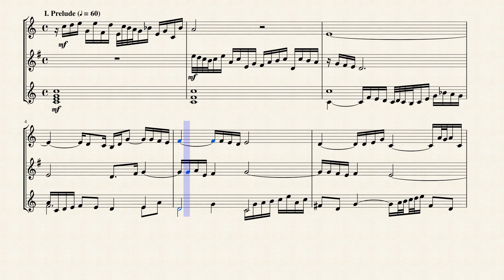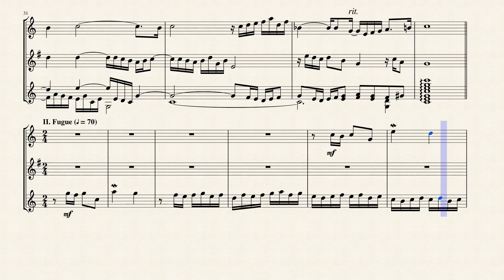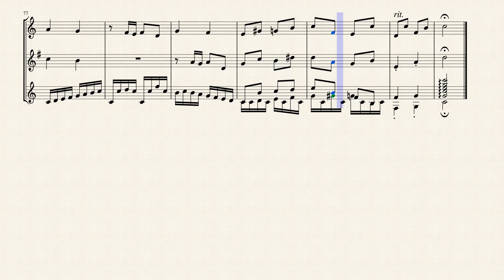Prelude & Fugue in C Major (BWV 870) for Oboe, English Horn & Guitar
The first book of J. S. Bach's Das Wohltemperierte Klavier (The Well-Tempered Clavier) was complete by 1722. Bach gave the present title to the work, which was composed "for the use and practice of musical youth eager to learn and for the amusement of those already skilled in this study." Bach composed a paired Prelude and Fugue in each of the 24 keys to demonstrate the viability of the new "equal-temperament" system, which allows one to play in all keys without producing out-of-tune intervals, as happened with Pythagorean and "mean tone" tunings. Furthermore, the pieces are as much compositional studies as keyboard works.

Twenty years later, Bach assembled another set of preludes and fugues. The title page is missing from the manuscript, but its similarity to the "first" book of The Well-Tempered Clavier led editors to entitle it "Book II." Bach worked on the second book over a long period of time, even reworking pieces he had written for other purposes, as he had in the first book. Some of the preludes and fugues date from the 1720s. Possibly the most substantial revision for the second book was to No. 3, in C sharp major, which was originally in C major. Fugues Nos. 15 and 17 survive in earlier versions in which they are connected with different preludes than we find in The Well-Tempered Clavier.

There are many musical differences between the works of Book II and those of Book I. The preludes in the second group explore a greater range of forms and styles than do the earlier examples. Most striking are the experiments in the style of the Italian bipartite keyboard sonata, codified by Domenico Scarlatti. Like earlier dance movements, these consist of two repeated sections. Some of the "sonata" preludes in Book II, such as Nos. 5, 12, and 21, feature a recapitulation of the opening material, while others (Nos. 10 and 15) have parallel closing sections. Prelude No. 17 is an Italian concert-ritornello movement; Nos. 13 and 23 also display concerto traits. The tenth is a two-part invention and Nos. 4 and 14 are ariosos. Those that are clearly derived form dance forms -- No. 5 from the gigue and No. 8 from the allemande -- lack the traditional binary form.

The first bar of the prelude suggests that Bach may have had the organ in mind for this music, with a sustained tonic pedal making an imposing impression. But almost immediately the prelude's generally short note values prove to be perfectly fit for the harpsichord. This allemande gives way to a three-voice fugue, technically a canzona in the manner of Froberger, wherein the subject takes on a slightly different rhythmic nature upon each of its expositions.

Although originally written for Harpsichord. I created this Arrangement of the Prelude & Fugue in C Major (BWV 870) for Oboe, English Horn and Classical Guitar.